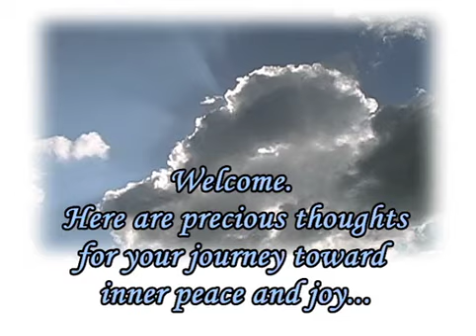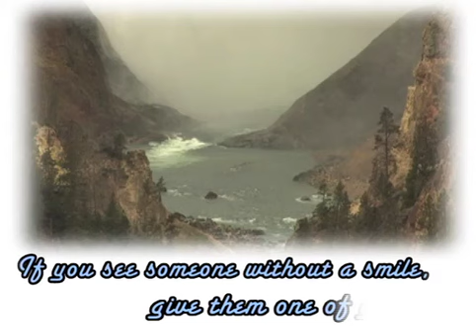Motivational Video with Quotes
Life-affirming video with motivational quotes.  Gorgeous video with a positive message.  Share this with your friends today!  Uplift your spirits with a positive message and pass it on!  where you can find lots of FREE information on how to make videos like this one!